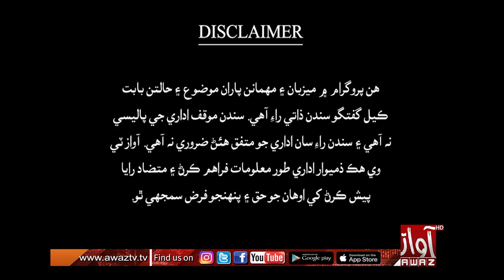Jawab Khappy With Imtiaz Mir ll Syed Nasir Hussain Shah ll 10 November 2023